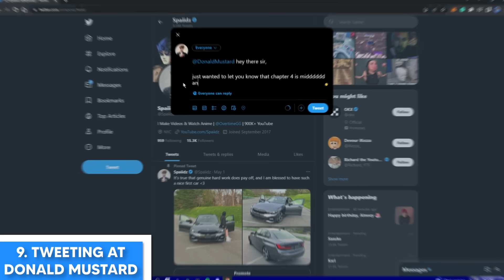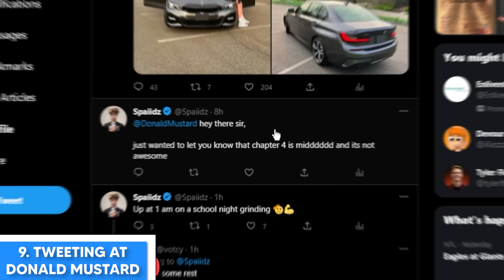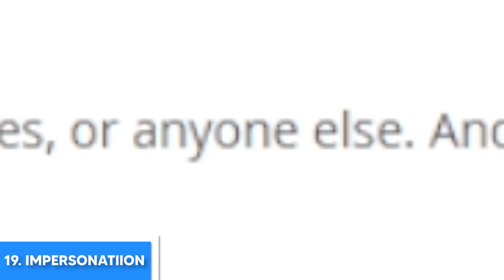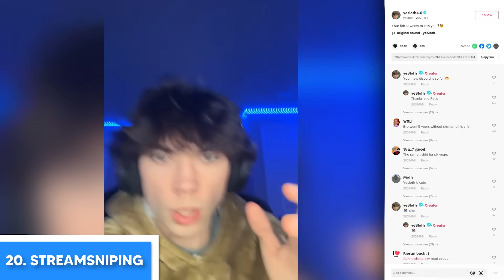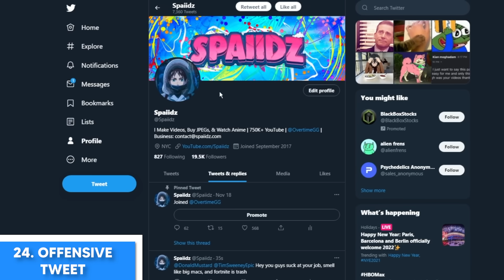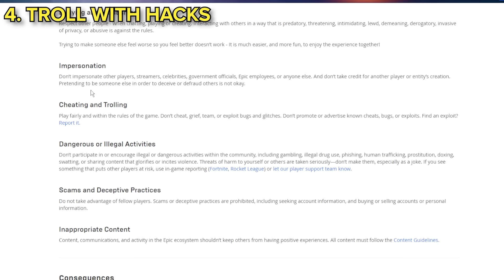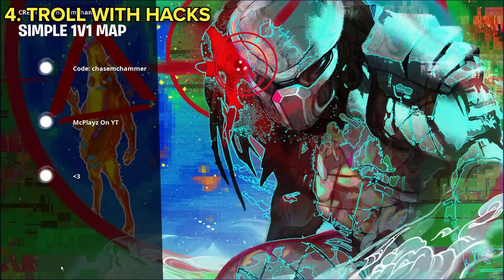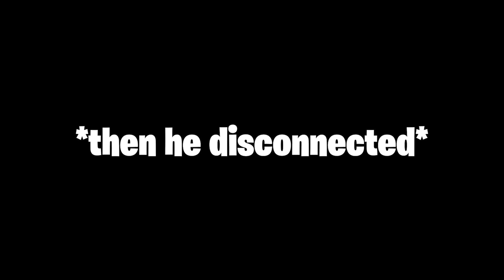I Tested 100 Ways to Get Banned in Fortnite…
Download z league now for 500 free coins and a chance to play with me